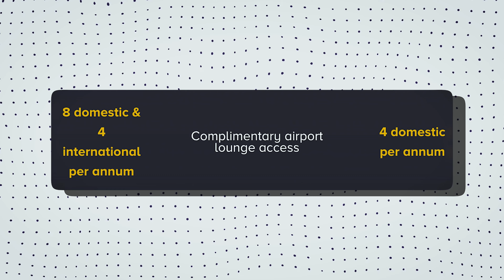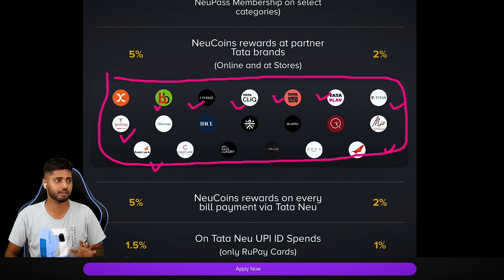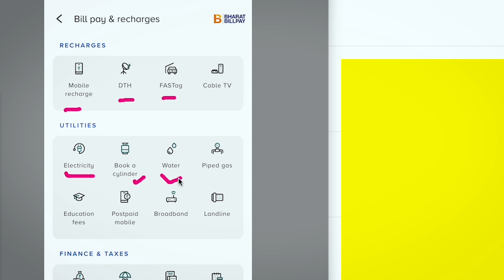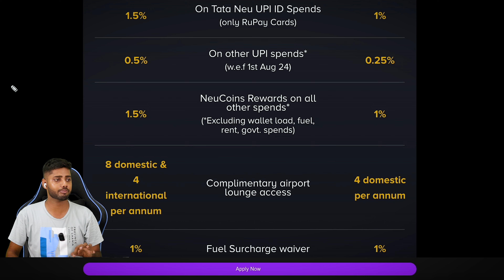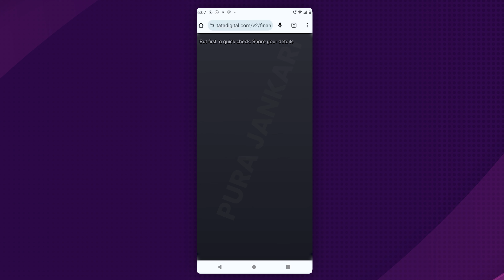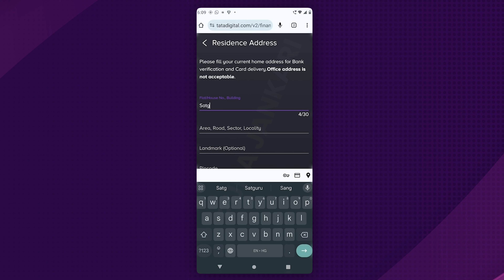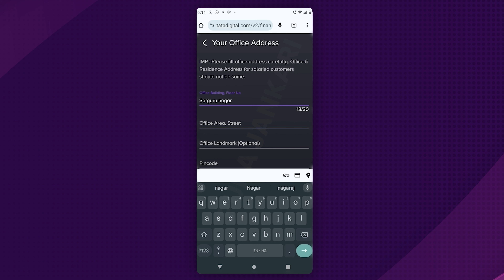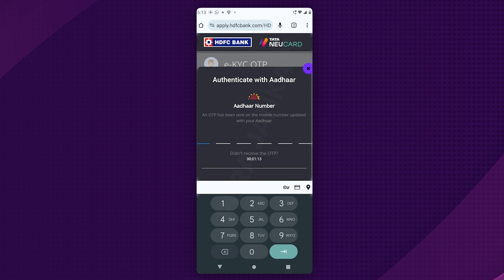tata neu infinity hdfc bank credit card apply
Hdfc bank credit card kaise banaye | Hdfc tata neu infinity credit card | 2 lakh limit without income
hdfc tata neu infinity credit card how to apply, hdfc tata neu credit  card kaise apply kare,